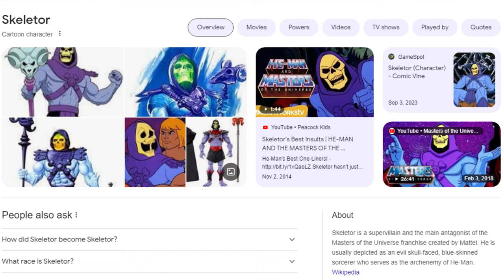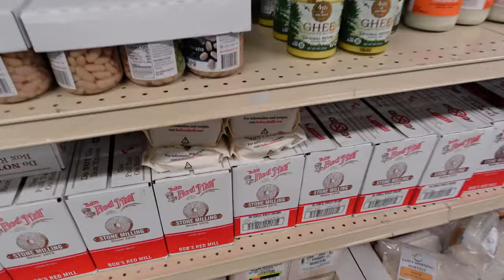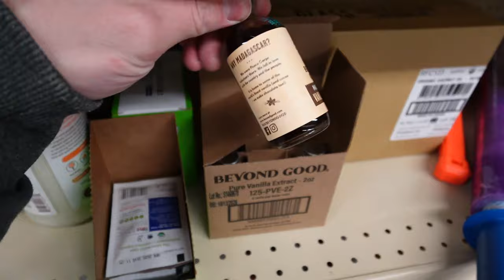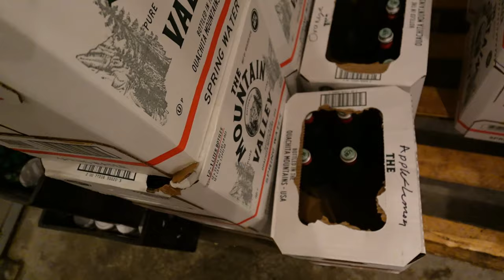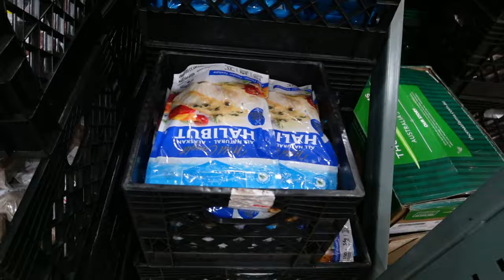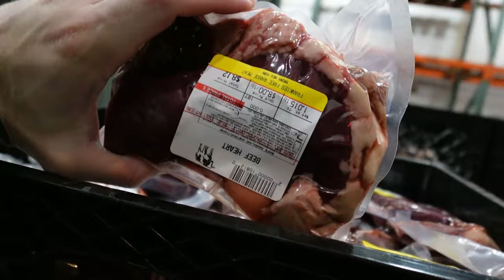Happy New Year! First Meat Vlog!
00:00 - MIA for a week
03:50 - Holiday Shipping
04:49 - Non meat businesses
07:16 - Fridge
09:01 - Freezer
12:46 - Some discounts
14:55 - Reviews
22:07 - Giveaway not finished
23:57 - HARAM
24:54 - Back to reviews
28:37 - Wrapping things up